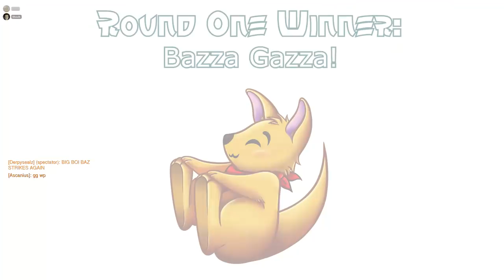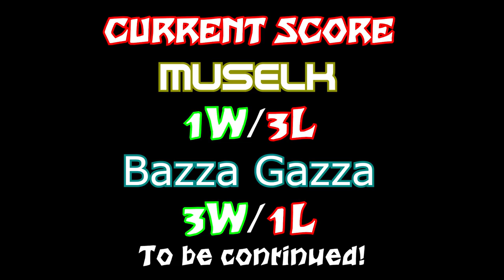Muselk Vs. Bazza - The REAL Aerial Ace of Overwatch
Pharah Vs. Pharah, Roadhog Vs. Roadhog, Who will win in the latest of Overwatch battles!

Producer: Grace Watkins